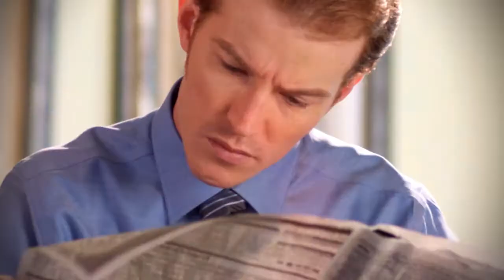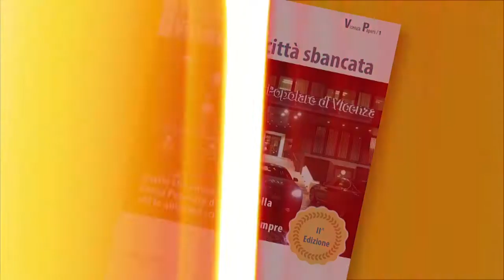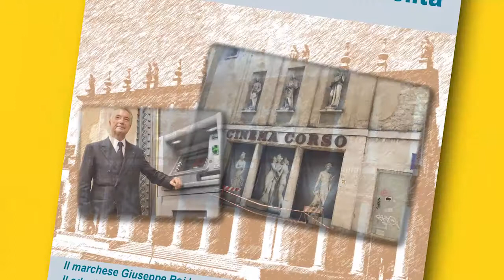Roma Incontra puntata 19 parte 3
Roma Incontra
Enrico Cisnetto a Roma InConTra parla per VicenzaPiù